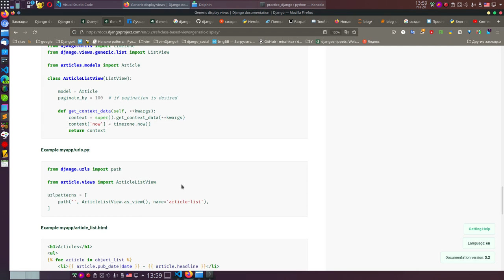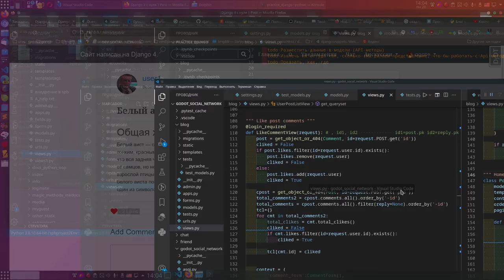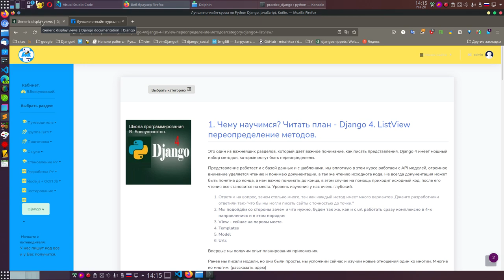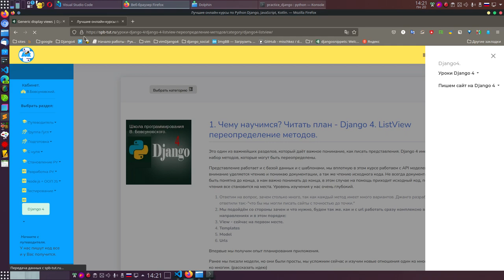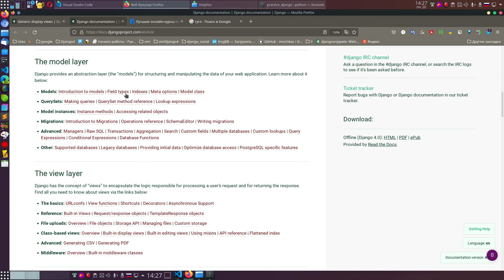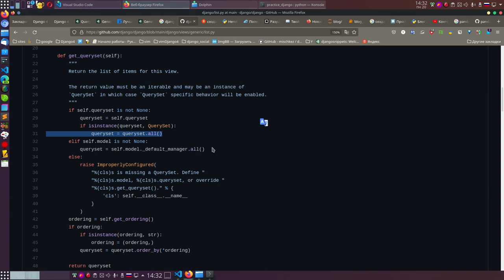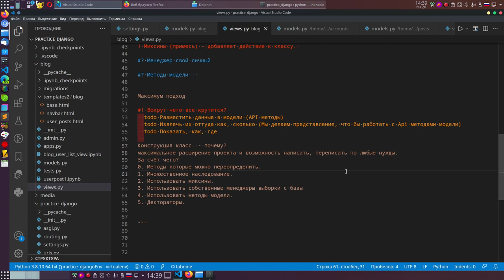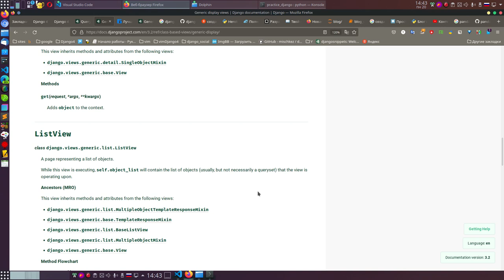27. Django 4. Зачем выбирать представления на классах в Django.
Скажите, а вы хотите разобраться в Django досконально, а знаете как это сделать.
Это видео демонстрирует сам подход используемый в школе.
Сами видео, дают уже почву и понимание куда рыть и зачем рыть.

Мы говорили зачем выбирать представления на классах в Джанго.
Конструкция класс. - почему?
максимальное расширение проекта и возможность написать, переписать по любые нужды.
За счёт чего?
0. Методы которые можно переопределить.
1. Множественное наследование.
2. Использовать миксины.
3. Использовать собственные менеджеры выборки с базы
4. Использовать методы модели.
5. Декораторы.